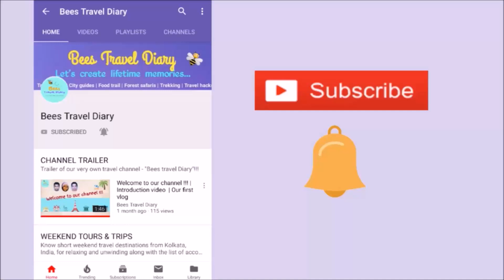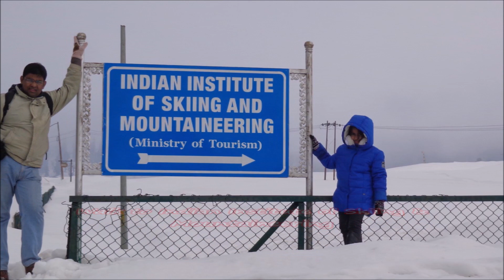Kashmir Itinerary (7N/8D) | Kashmir Tour Plan | Srinagar, Gulmarg & Pahalgam |Jammu & Kashmir, India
Bees Travel Diary presents

Kashmir - ‘the heaven on earth’ is a dream destination of all the nature lovers and attracts a huge number of tourists every year from all around the world. It is located in the state of Jammu & Kashmir, India, and is well connected with all the major cities of India.  It is world famous for its mesmerizing beauty, beautiful gardens, picturesque waterfronts, grand houseboats, soothing shikara rides and delectable Kashmiri cuisine.
In this video, we have shared a 07 nights & 08 days Kashmir tour itinerary and all necessary information that we thought might be useful to you in planning your dream holidays in a better way. Hope, the information shared might be helpful to you in planning your Kashmir holidays.